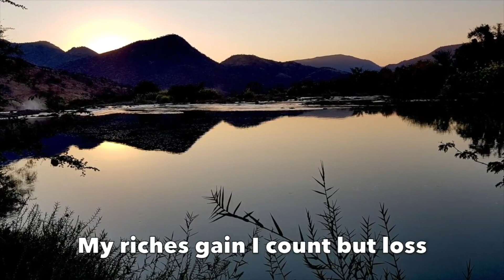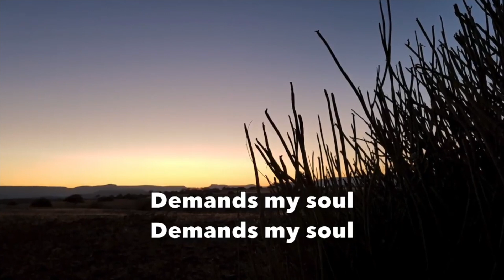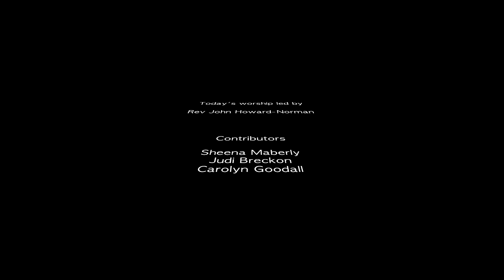Yarm Methodist Church 28 02 2021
Recorded service in place of congregational worship which is currently suspended due to Covid restrictions